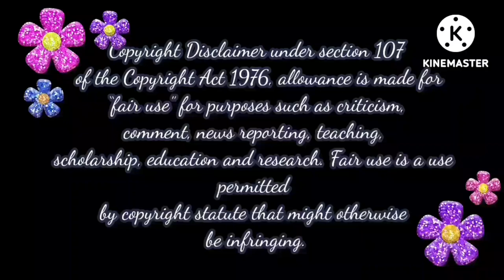Gopi😢 பயமா இருக்கா இனி பயங்கரமா இருக்கும்🤷‍♂️ | Baakiyalakshmi Today Promo Trolls📢📢📢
Bakyatoday
Bakiyatodayoromo
Baakiyalakshmi Today Episode  5 March  2023 Baakiyalakshmi promo 05/03/2023 Baakiyalakshmi | 5th march 2023
baakiyalakshmi promo,
baakiyalakshmi today,
bhagyalakshmi bhagyalakshmi,
baakiyalakshmi latest promo,
baakiyalakshmi latest episode,